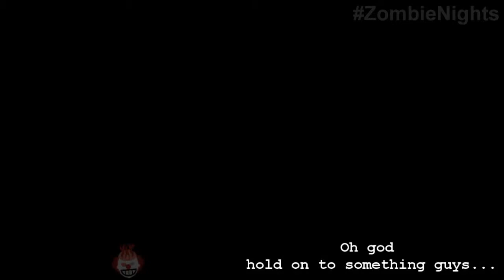Black Ops 2 Zombies Die Rise w/GirlGamerStatus Episode 3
Black Ops 2 Zombies with MsDeadwedge along with someone else I used to refer to uncle Alex for his weird stories. It was a fun series to make. This video was originally posted on May 2013..